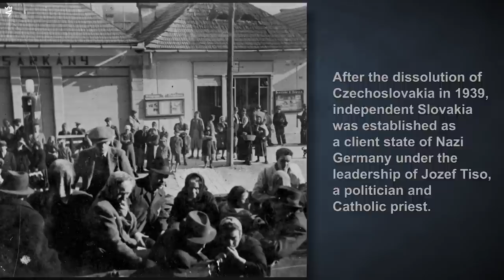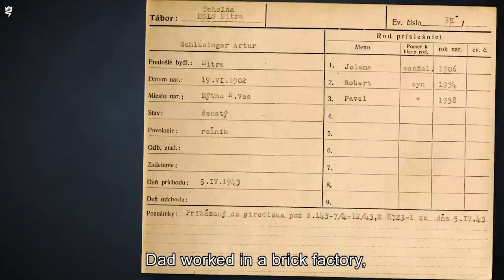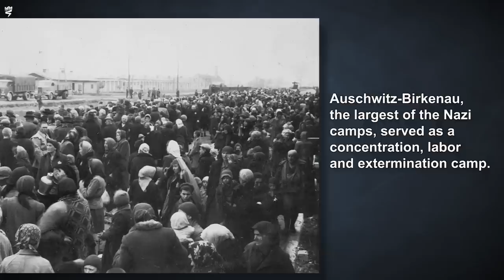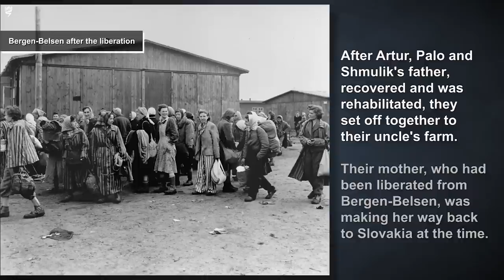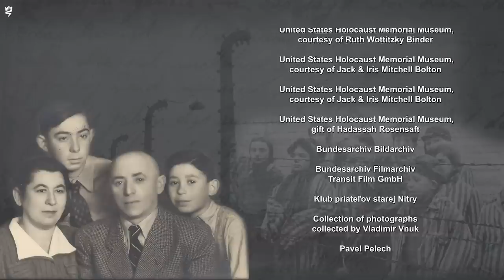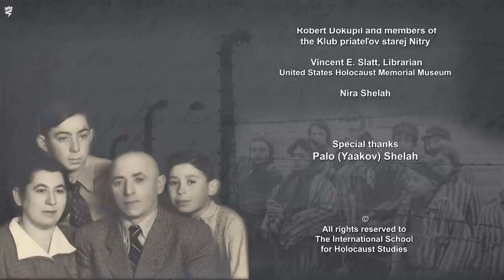A Child in Auschwitz - The Story of Palo (Yaakov) Shelah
Palo (Yaakov) Shelah was born in Czechoslovakia in 1938, to Arthur and Jolan Schlezinger. With the beginning of deportations of Slovak Jews in 1942, his family moved to the city of Nitra, where his father worked in a brick factory which served as a labor camp. Later his parents were caught and taken to Auschwitz-Birkenau. Palo, then six years old, and brother Shmulik, aged ten, hid in the factory for a time. They then marched tens of miles until reaching a farm owned by their relatives. After remaining there on their own for a month, they were caught, sent to Sereď concentration camp and from there to Auschwitz-Birkenau in early November 1944. They were released in January 1945. Palo immigrated to Israel in 1949, settled in the Gan Shmuel kibbutz, married Nira, and started a family.